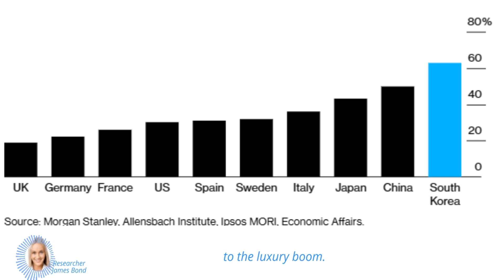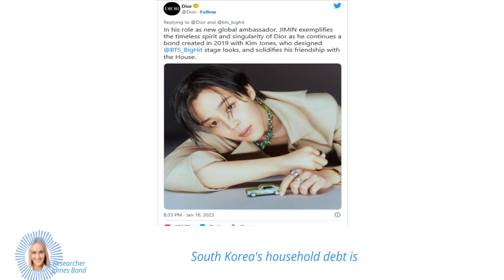South Korea: The World's Biggest Luxury Spenders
Discover why South Koreans have become the world's biggest luxury spenders. From designer handbags to $2,000 puffer jackets, Korean spending on personal luxury goods has risen 24% to 21.8 trillion won ($16.8 billion) in 2022.

Learn about the factors driving this trend, including a housing boom, status seeking, and the influence of social media and Korean pop culture.